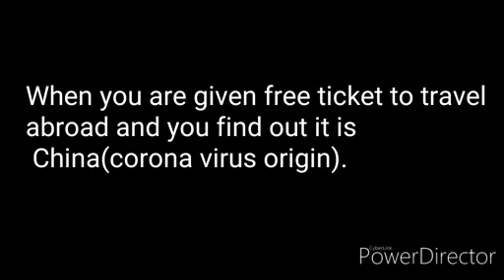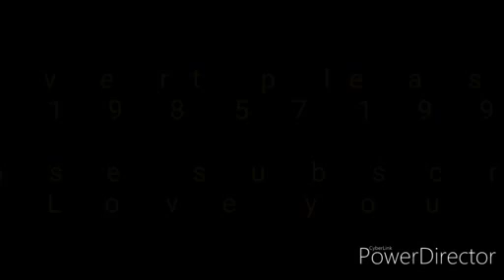Free tickets to china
MORE FUNNY VIDEOS New nigerian movies 2020 latest full movies
Keep watching and enjoying Nigeria film, top nollywood movies, 2020, Nollywood movies 2021, Nollywood movies 2020, Nollywood movies 2019, new movies movies